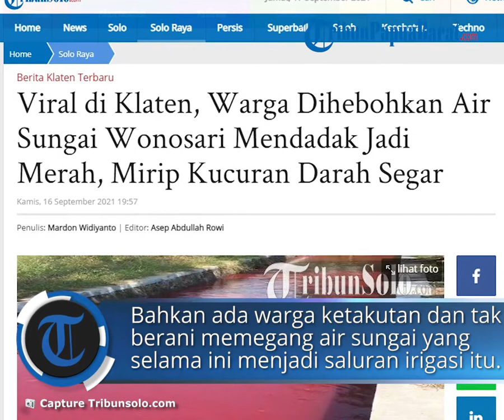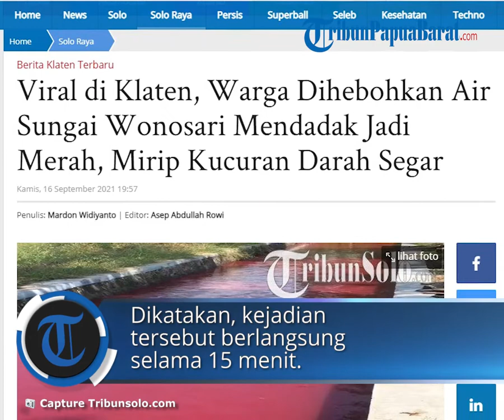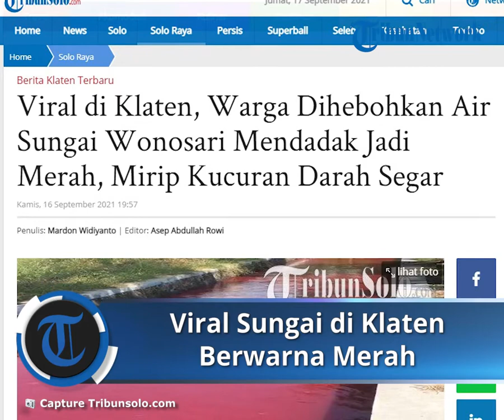Viral Video Air Sungai di Klaten Mendadak Berwarna Merah Mirip Kucuran Darah, Ikan di Dalamnya Mati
Viral di Klaten, Warga Dihebohkan Air Sungai Wonosari Mendadak Jadi Merah, Mirip Kucuran Darah Segar

TRIBUN-VIDEO.COM - Warga di Kabupaten Klaten dihebohkan dengan penampakan air sungai di Desa Ngreden, Kecamatan Wonosari mendadak jadi merah, Kamis (16/9/2021).

Bahkan video yang diunggah oleh akun bernama Deni Legowo di grup Facebook Info Seputar Klaten berdurasi 23 detik menjadi viral di mana-mana.

Perekam terdengar berucap :

"Sungai Ngreden tercemar lur, merah merona, iwake do mati (sungai Ngrenden teremar saudara, merah merona, ikannya mati), " ucap seseorang di dalam video tersebut.

"Lokasi ngreden, kaline abang seperti darah (Lokasi Ngrenden, sungai seperti darah)," imbuhnya.

Kepada TribunSolo.com, warga sekitar sampai terheran-heran karena tak pernah terjadi pemandangan tersebut.

Bahkan warga ketakutan dan tak berani memegang air sungai yang selama ini menjadi saluran irigasi itu.

Warga Desa Ngreden Wiyadi (54), mengatakan kejadian tersebut terjadi sekitar pukul 13.00 WIB.

Ia mengaku kaget melihat warna air sungai tersebut berubah tiba-tiba.

" Air sungai itu kan biasannya bening, kok ini merah darah, saya kaget," kata dia kepada TribunSolo.com, Kamis (16/9/2021).

Wiyadi mengaku kejadian tersebut merupakan kejadian pertama kali terjadi di Desa Ngreden.

Dikatakan, kejadian tersebut berlangsung selama 15 menit.

"Kejadian ini sempat viral, warga pada takut semua, saya tidak berani memegang air sungai waktu itu," ucap dia.

Kepala Desa Ngreden Sunarto mengaku sudah menerima laporan tersebut dari warga sehingga akan berkoordinasi dengan pimpinan lainnya.

"Air yang tercemar dapat mengganggu perkembangan tanaman padi dan memperngaruhi kualitas padi nantinya," ujar dia.

Ikan pada Mati di Sungai

Sebelumnya, warga di Desa Cawas, Kecamatan Cawas, Klaten, sempat dibuat dengan bau amis beberapa hari terakhir.

Penyebabnya pun terjawab di Kali Dengkeng yang mengalir di wilayah desa tersebut.

Ratusan ikan di Kali Dengkeng, anak Sungai Bengawan Solo, Kecamatan Cawas, mati misterius.

Fenomena ini disebut tak lazim oleh warga, karena di tahun-tahun sebelumnya, tak pernah terjadi.

Pantauan TribunSolo.com Jumat (10/9/2021), pukul 16.00 WIB, lokasi kali tersebut berada di perbatasan antara Desa Plosowangi dan Desa Cawas, Kecamatan Cawas, Kabupaten Klaten.

Terlihat kali tersebut kering hingga bebatuan di dasarnya terlihat.

Meskipun begitu masih ada sedikit air sungai yang keluar dari pintu air DAM Tukuman, ke kali tersebut.

Nampak ratusan ikan mati di sungai tersebut, membuat bau bangkai ikan begitu terasa.

Tukiyo (57) warga Dukuh Posakan Barat, Desa Cawas, Kecamatan Cawas, Kabupaten Klaten mengatakan kali tersebut selalu kering setiap musim kemarau.

"Biasannya di musim kemarau kali ini kering," kata Tukiyo kepada TribunSolo.com, Jum'at (10/9/2021).

Tukiyo mengatakan, kondisi kali itu saat kemarau kering hingga tak ada airnya.

Ia mengaku baru di musim ini, masih ada air yang mengalir di kali yang menghubungkan Kali Woro dengan Sungai Bengawan Solo.

Kemudian, dia mengaku baru mengetahui banyak ikan mati di kali tersebut.

Parno Sukoco (48), penjaga pintu air di DAM Tukuman, mengatakan kematian ikan di kali tersebut terjadi malam hari selama 6 hari terakhir.

"Dari pengalaman beberapa waktu lalu, saya cek setiap malam, ikan setengah mati," kata Parno kepada TribunSolo.com, Jum'at (10/9/2021).

Parno mengatakan matinya ikan di anak Sungai Bengawan Solo ini karena terjadi polusi udara.

Ia mengungkapkan fenomena itu sudah terjadi sejak 6 hari yang lalu.

"Selain itu, kadar oksigen di dalam air itu tipis yang menyebabkan ikan mabuk kekurangan oksigen," ucap Parno.

Selain banyaknya ikan mati, bau busuk dari bangkai ikan tersebut membuat resah lingkungan di sekitar kali tersebut .

"Kami hanya pasrah dengan fenomena alam ini," ujarnya.

Sementara itu, Koordinator Penyuluh perikanan kabupaten Klaten, Wisnu Wardana mengatakan, kematian ratusan ikan di kali Dengkeng tersebut bukan disebabkan karena penangkapan ikan dengan racun.

Menurutnya, kematian ratusan ikan tersebut diduga karena terjadi Blooming Plankton atau ledakan populasi fitoplankton.

"Saya curigai dengan musim kemaru dan volume air cenderung diam, penyebab ikan mati disini karena faktor Blooming Plankton," kata Wisnu.

Wisnu mengatakan, dengan Blooming Plankton, Fitoplankton akan membutuhkan oksigen yang besar.

Hal itu membuat ikan-ikan di sungai mati kekurangan oksigen.

"Puncaknya terjadi pada dini hari, biasanya terjadi penurunan oksigen yang sangat tajam, sehingga ikan-ikan pada mati ," ujar Wisnu. (*)

Artikel ini telah tayang di TribunSolo.com dengan judul Viral di Klaten, Warga Dihebohkan Air Sungai Wonosari Mendadak Jadi Merah, Mirip Kucuran Darah Segar,
Penulis: Mardon Widiyanto | Editor: Asep Abdullah Rowi